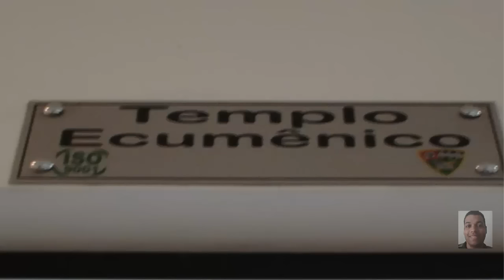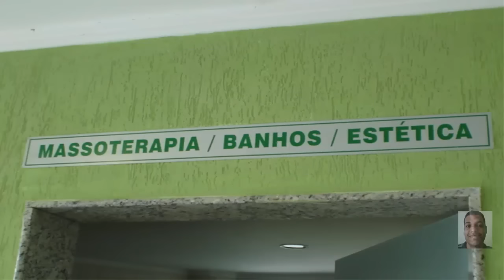AFPESP Serra Negra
Associação dos Funcionários Públicos do Estado de São Paulo.
Duração: 03 minutos 17 segundos.
Serra Negra - SP.
Cidade
Município
Circuito das águas
Balneário
Estado de São Paulo
ClaytonMrcasxx1
WebClayton
Brasil
Brazil